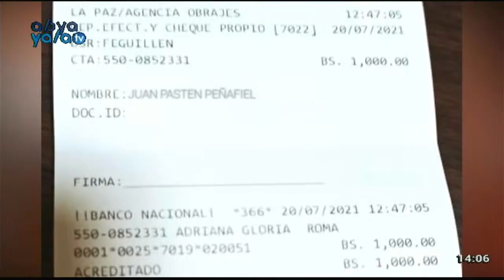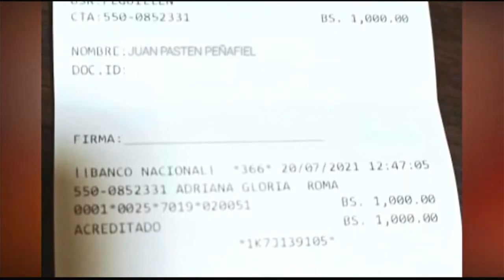💥 ¡Salvemos a SAN JOSÉ! ¡HAZTE SOCIO!